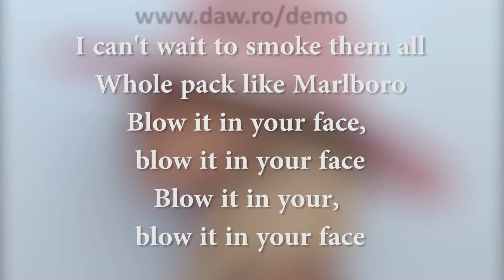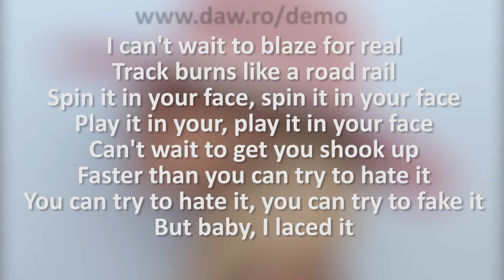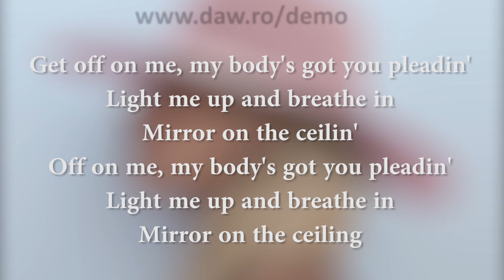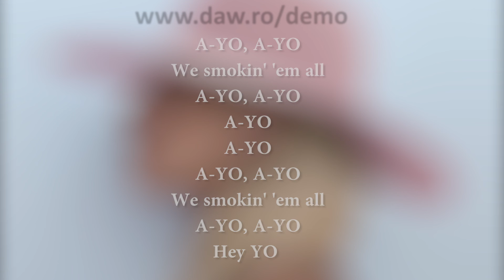Lady Gaga - A-YO [ Karaoke Instrumental Acoustic ]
If you are interested in original compositions – songs written for your voice, please don’t hesitate to contact us, we’re currently working with both Billboard charted artists and also local acts and upcoming artists worldwide. Please take a listen to our latest demo songs or YT
If you need backing tracks, acoustic versions, hi quality karaoke multitrack instrumentals of your favourite songs, karaoke or instrumentals please drop us a line and we’ll get back to you with a personalized offer.
Recorded at Class Music Studio by Gilbert Marin. whenever you'll use this version online.
We offer professional audio production services.